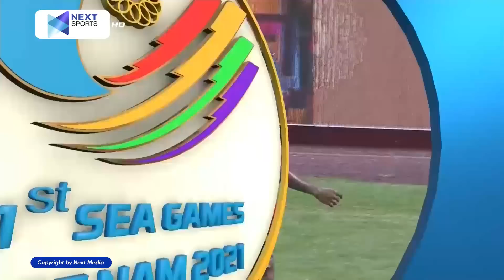U23 VIỆT NAM - U23 TIMOR LESTE | ĐỘI BÓNG NHỎ BÉ LẦN ĐẦU LÀM ĐƯỢC ĐIỀU KỲ DIỆU TRƯỚC CHÚNG TA